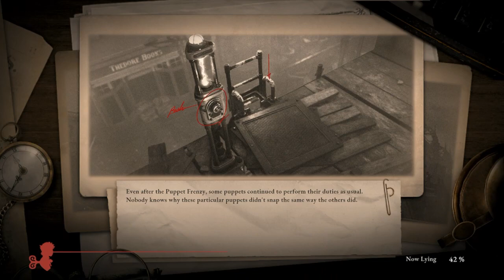infected krat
looks like krat is falling apart